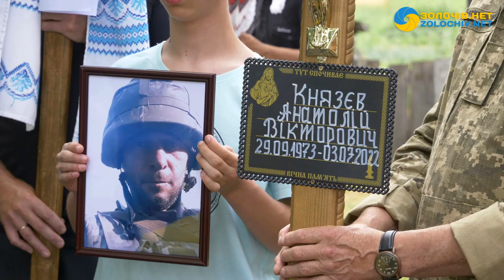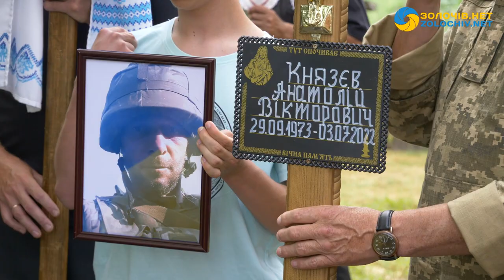Новини за тиждень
Слава Україні! У програмі “Новини за тиждень” Ви дізнаєтеся про таке:
- На Бродівщині провели в останню дорогу бійця Анатолія Князєва;
- У Золочеві поліцейські Львівщини провели благодійний турнір з мініфутболу;
- У Грушківському психоневрологічному інтернаті відкрили перукарню;
- У Буській громаді перейменували ряд вулиць;
- У Золочівському районі крали паливо з фур: затримали підозрюваного;
- У Поморянах попрощалися із 20-річним воїном Романом Миськівим;
- У Золочівському замку вшанували пам’ять закатованих комуністичним режимом у 1941 році.